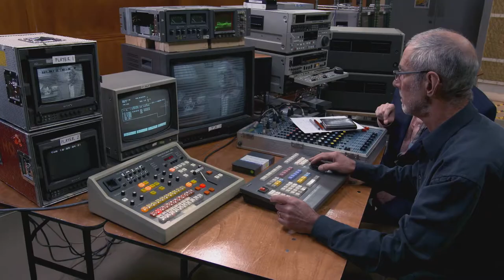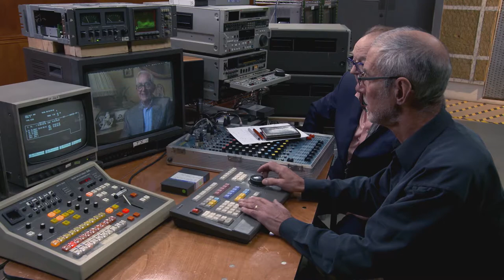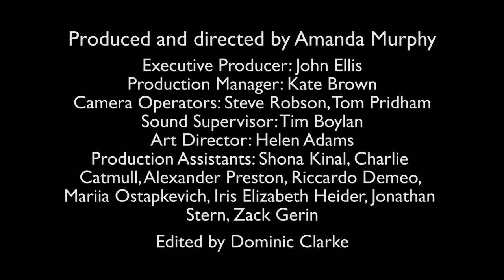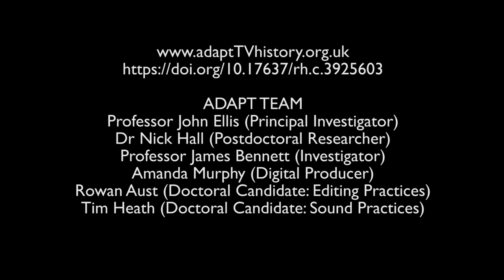post cutting betacam team4 bitesize 06